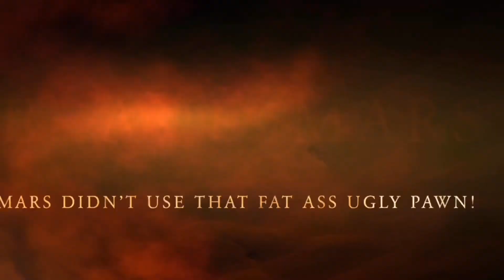Gotc K594 CONQR’s Last Fight For Kings Landing